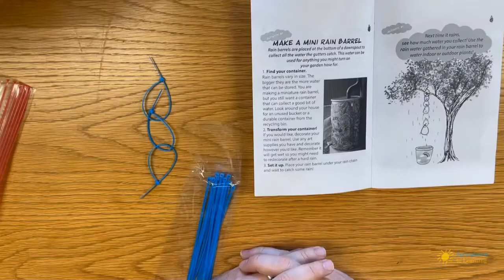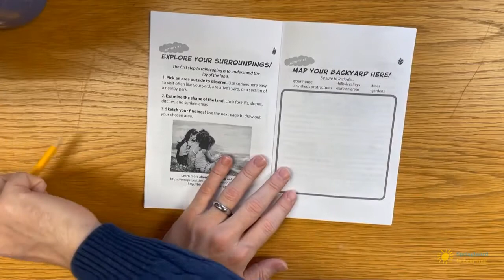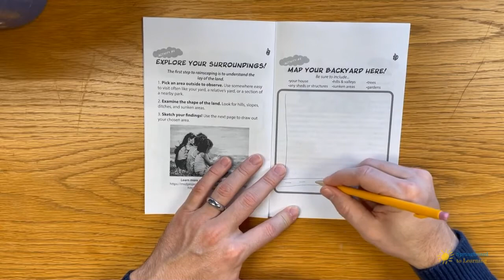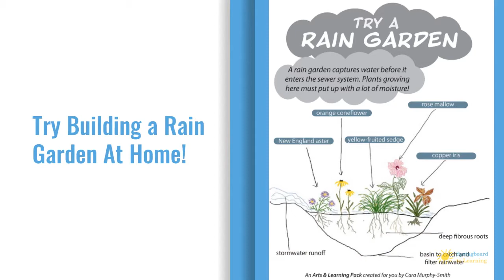Rain Saver Duo Online Instructions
Explore how you can take action to capture and use rainwater in beneficial ways! Create your own rain chain for catching rainwater and miniature rain barrel for collecting it. Then, explore and sketch your surroundings, and make a model to see how rain moves in your own yard.

The Rain Saver Duo is brought to you in part by the Metropolitan St. Louis Sewer District.